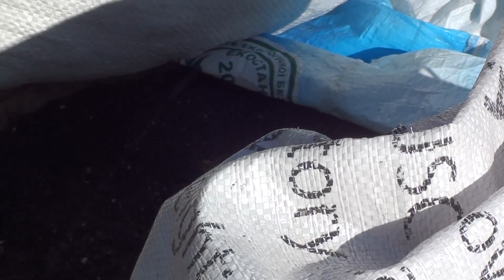Где брать землю для рассады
В прошлом году был не удовлетворён плохим качеством покупной земли. Поэтому решил её заготовить сам. Кто что думает по этому поводу?